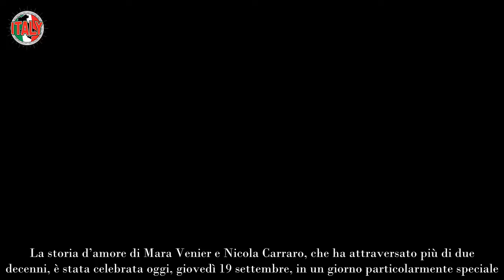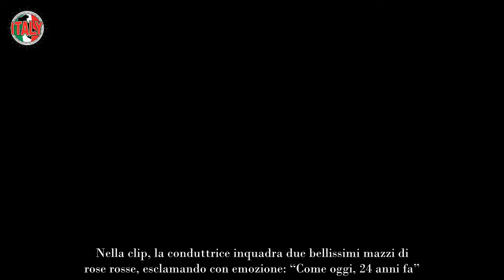Mara Venier, non solo Domenica In la dolcissima dedica d'anniversario al marito Nicola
Mara Venier, regina indiscussa della televisione italiana e conduttrice storica di Domenica In, non è solo un volto amato del piccolo schermo. Oltre alla sua carriera di successo, è anche una moglie devota e amorevole, come ha recentemente dimostrato con una tenera dedica al marito, Nicola Carraro, produttore cinematografico ed ex editore.

La storia d’amore di Mara Venier e Nicola Carraro, che ha attraversato più di due decenni, è stata celebrata oggi, giovedì 19 settembre, in un giorno particolarmente speciale. In questo stesso dì, infatti, esattamente 24 anni fa, i due si incontrarono per la prima volta, destinati a legare per sempre le loro vite. Un incontro che, nel giugno del 2006, si sarebbe coronato con il matrimonio, consolidando un legame che continua a fiorire ancora oggi... Nel vero senso della parola!